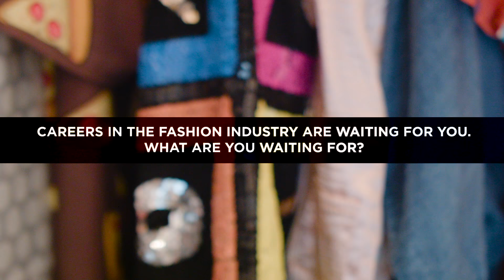JCI Fashion Program - Careers in Fashion are Waiting for You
Fashion is a dynamic, ever-changing industry. At JCI Institute’s Fashion School, we’ll look at fashion through all kinds of lenses—historic, creative, business, technological—with the goal of giving you a well-rounded, relevant understanding of the industry. You’ll complete this program prepared for a career in merchandising, buying, sales, design, PR, advertising, importing/exporting, creative direction, illustration and much more.